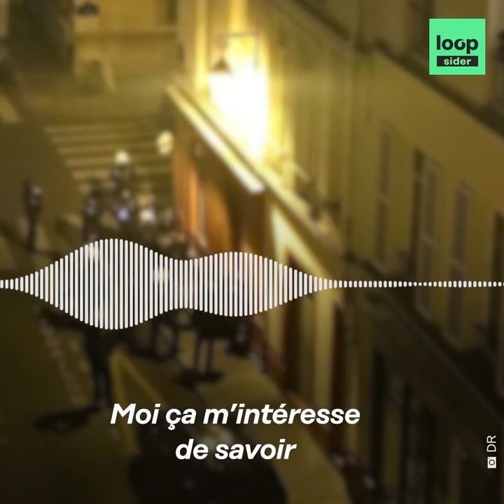Loopsider Dans un enregistrement sonore d’une vingtaine de minutes que Loopsider s’est procuré, pl